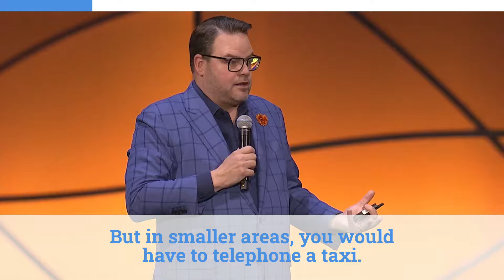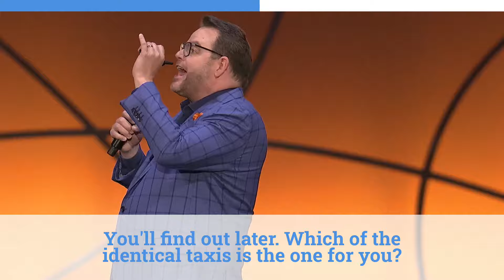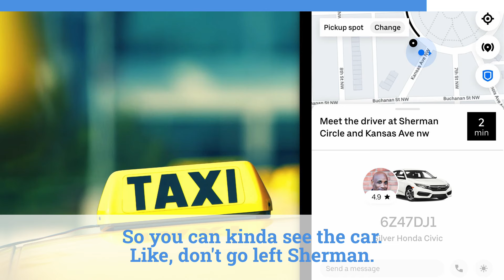From Taxi Chaos to Uber Precision: The Importance of Overcommunication in Today's World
Remember the days when calling a taxi meant dealing with uncertainty? Long before Uber and Lyft, getting transportation involved a lot of guesswork and limited information. 📞🚖 In this video, we take a nostalgic look back at how things used to be and highlight how drastically the world has changed since the advent of ride-sharing apps.

Today, apps like Uber and Lyft eliminate uncertainty: you know the driver's name, car model, arrival time, and exact cost. This level of transparency has become the new standard, making clear communication essential in all areas of life.

Join me as we explore why overcommunication is now crucial for both teams and customers in a world where we expect to 'know everything.' Learn the importance of keeping everyone informed in a constantly connected society.